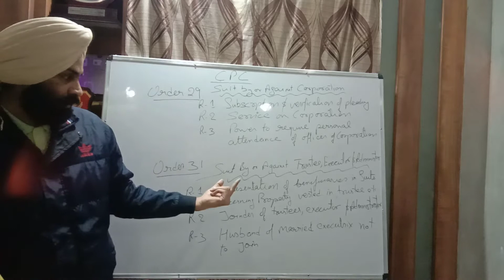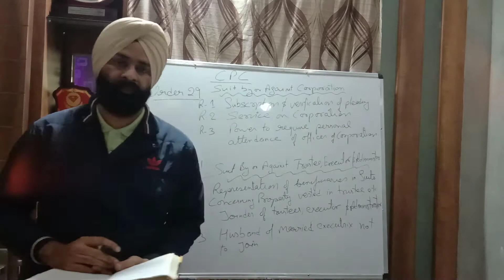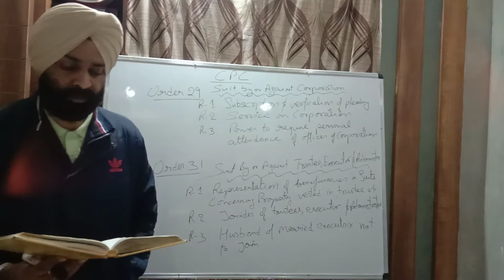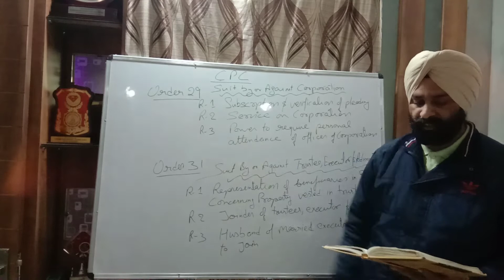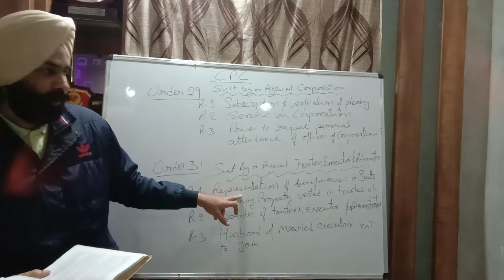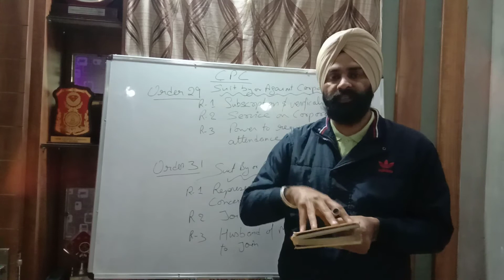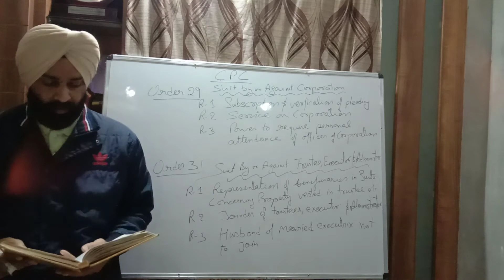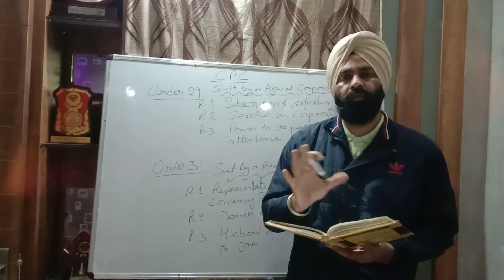CPC ORDER 29 AND 31